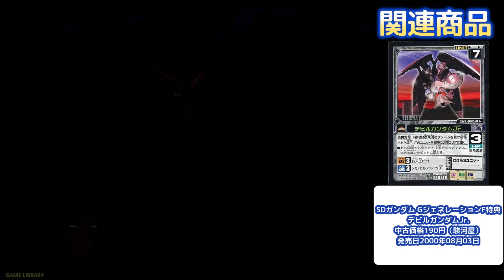デビルガンダムJr（DEVIL GUNDAM Jr） 全武装【SDガンダム GジェネレーションF】【SDGUNDAM GGENERATION-F】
SDガンダム GGENERATIONよりデビルガンダムJr
Fのソフトにカード特典としてついていた機体ですね。
空中適用があったイメージでしたがないんですね…